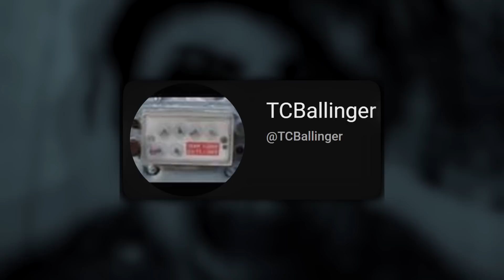5 Videos de Terror que Dejan a los Espectadores Bloqueados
NOTA: Este video de terror esta creado con la única intención de entretener y dar información. En ningún momento se afirma asegura o desmiente que las imágenes terroríficas que estas viendo sean reales. El invitado no deseado

El primer video fue publicado por el usuario de Tik Tok “tajaychung1”, el usuario asegura que su cámara de seguridad afuera de su casa logró captar algo muy escalofriante, mostraremos las imágenes y cada uno de ustedes puede sacar sus propias conclusiones al respecto.

En las imágenes podemos ver como una silueta blanca aparece, esta figura aparece del lado izquierdo de la pantalla antes de empezar a flotar, seguidamente desaparece por unos momentos y luego aparece de nuevo y empieza a moverse hacia la entrada de la casa.

La mujer que sale segundos antes no logra notar nada, muchos espectadores de Tik Tok quedaron impresionados al ver las imágenes y muchos opinaron que la silueta blanca captada por la cámara de Tajay definitivamente es un espíritu, las imágenes lucen reales, pero no podemos asegurar por completo que se trate de una verdadera manifestación paranormal.